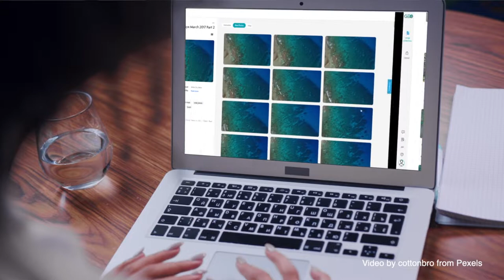Short GeoNadir Intro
I’m a biographer of Mother Earth, telling stories of her ecosystems and how they change over time. I use drones and satellites to help me as my scientific illustrators.

One of the stories I’ve been working on for the past 20 years now is to find out how much live coral we have on the Great Barrier Reef. Because believe it or not, we actually don’t know.

We know a lot about really small areas thanks to decades of work by scientists in the field, and we know a little bit about large areas from satellites, but there are many gaps in between.

It turns out that it’s a similar story for many of Mother Earth’s ecosystems. And there are many others like me around the world trying to answer similar questions in the ecosystems that they’re passionate about.

But the biographies don’t stop there.

Drone technology is changing the way we map, monitor, and ultimately understand our local to global ecosystems.

Consumer grade drones are now in the hands of hundreds of thousands of people globally.

But what of their drone mapping data? While they may hold the key to unlocking some of our most intractable climate challenges, these data are on treasure troves of computer hard drives and USB sticks scattered around the world, awaiting discovery.

Until we bring together all the threads of data, it will be like reading Mother Earth’s biography with every second page missing.

That’s why I created GeoNadir.

Geo means earth, and Nadir means to look directly down - this is the angle that we use for cameras when we are drone mapping. So GeoNadir is literally - the earth from above.

We provide a safe storage house for everyone’s drone mapping data. But we don’t keep it under lock and key.

We work to be FAIR - findable, accessible, interoperable, and reusable. And we provide opportunities for our analytical powerhouse colleagues to use the data for environmental products, services, and insights.

Together we’re working towards ensuring that our land and sea managers are able to make data-driven decisions for the future sustainability of our planet.

Because we all want every chapter in Mother Earth’s biography to have a happy ending.

Thanks so much for listening to my story. I hope you can help us make a world of difference!